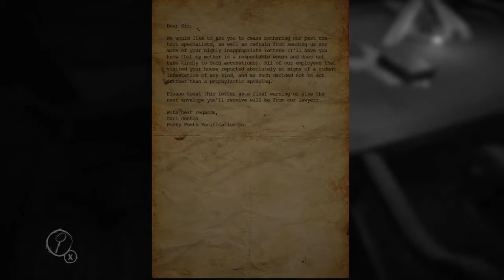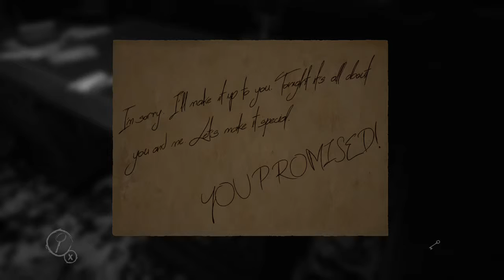Spooky Scary Paintings | Layers of Fear #1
Hey guys, I decided to start yet another series from my XBox since this one's pretty hot in the trending list of games at the moment. Hope you guys enjoy true fear cuz you won't see much of it ]:) (jk) Hope you enjoy

Get $5 off your first Amazon purchase from th
e Amazon app with this code ➤ JEREM91439N

Discord: @That Ultimate JGamer (Jerry) #6521
Tuber Simulator: JdaGamer
Skype: jerrysoblue
XBox Live: JBoss27